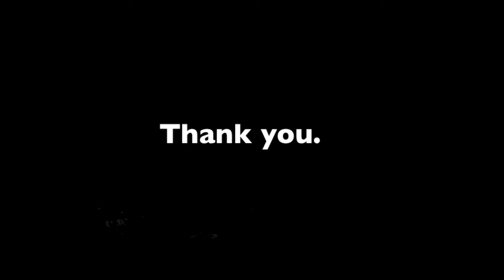Frank Rushton Elementary